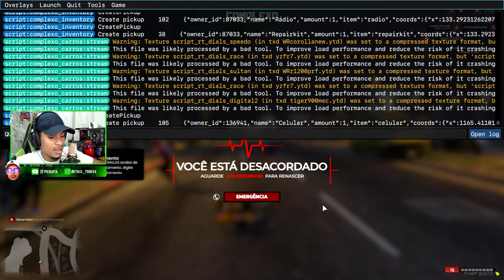JOGANDO NO COMPLEXO RJ GTA RP! (COMPLEXO RJ) EP.04